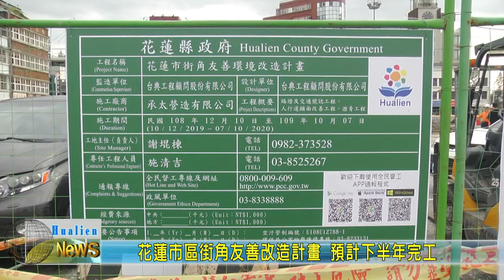20200408 01 花蓮市區街角友善改造計畫 預計下半年完工